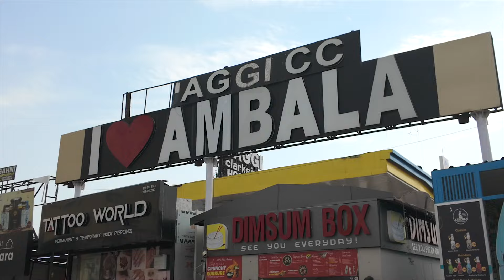Ambala Street Food Shoot BTS & Ghar Vapis Delhi !!